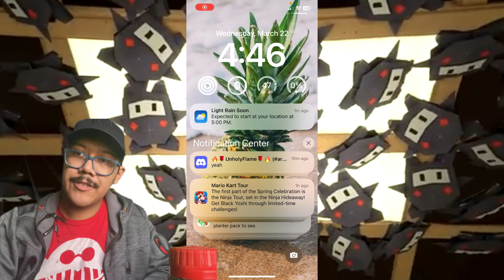Mario Kart Tour S4 Episode 13 [Part 1]